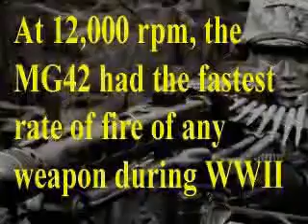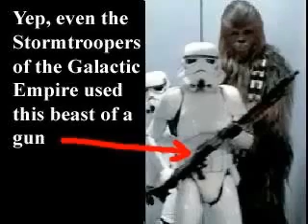MG 42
Amazing video of MG 42